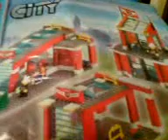Thomas leger med lego brandstation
Thomas had i 2008 fået sig en lego brandstation, og johnny har hjælpe ham med og filme og bygge meget af brandstation